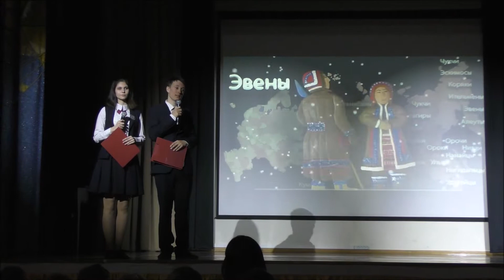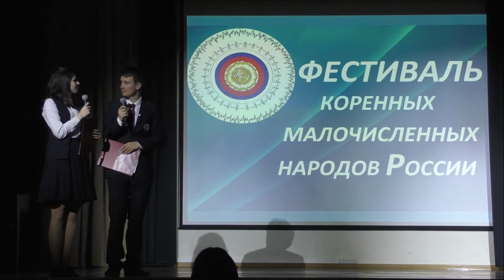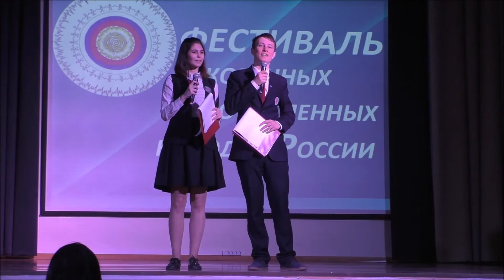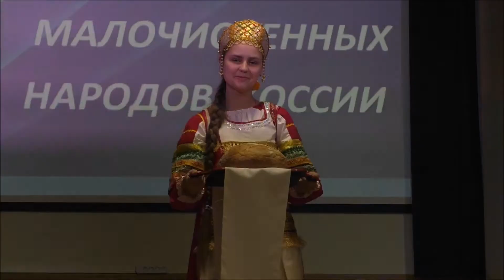Открытие Фестиваля коренных малочисленных народов России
ГОБУ "Физтех-лицей" им. П.Л.Капицы, Долгопрудный, 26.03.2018